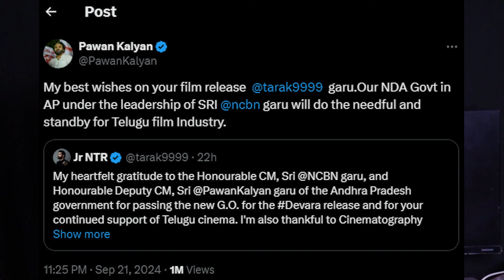Pawan Kalyan Wishes To Tarak For Devara Releases | Jr NTR